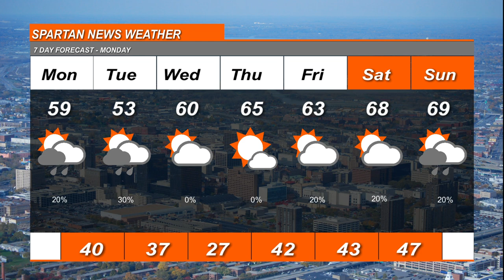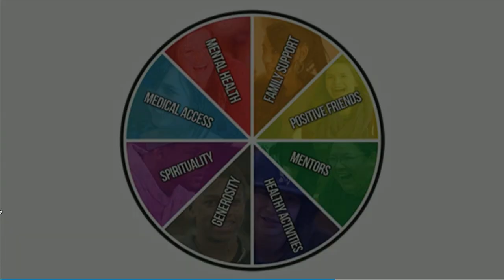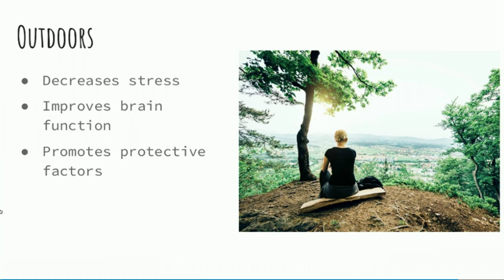May 10 2021